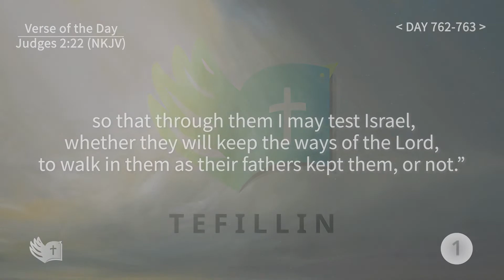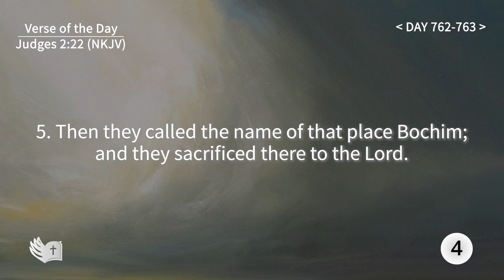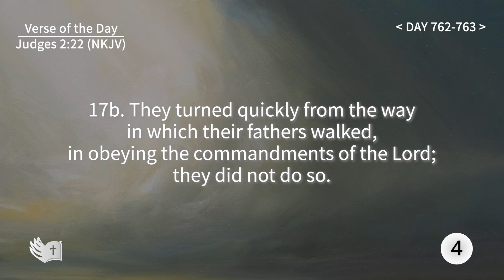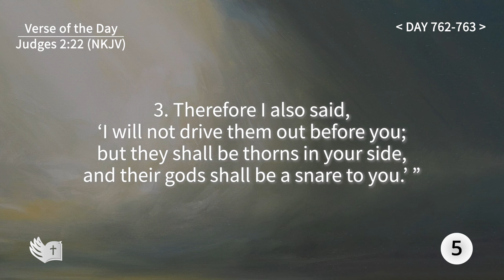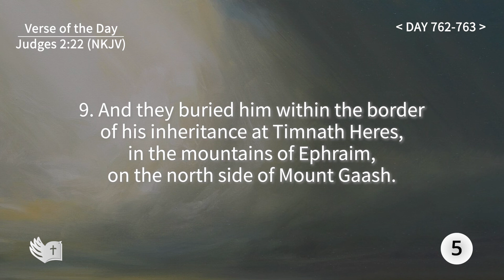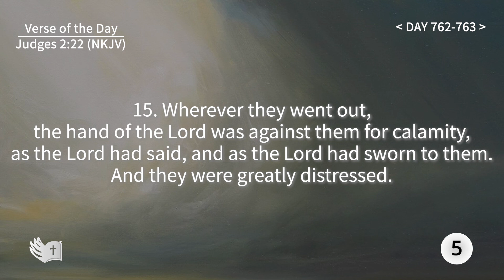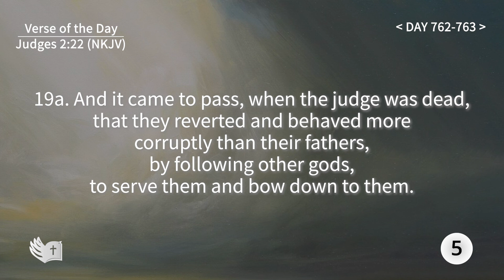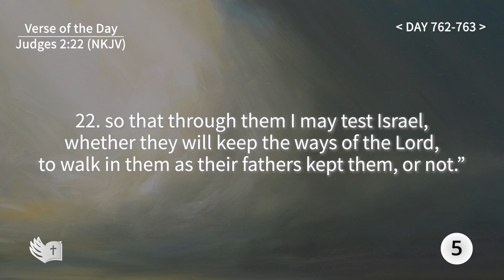Tefillin [Day 762-763] Judges 2:22 ​Repeating verses 50 times